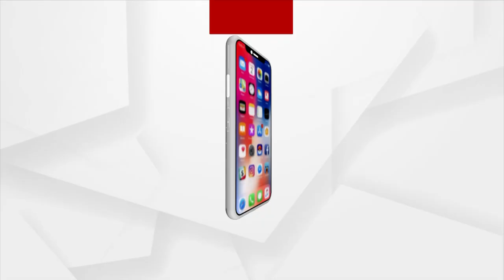ଗୀତା ନ ପଢିଲେ ମୋତେ ଭଲ ଲାଗେନି !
ପ୍ରତିଦିନ ଗୀତା ନ ପଢିଲେ ମନକୁ ଶାନ୍ତି ମିଳେନାହିଁ ।